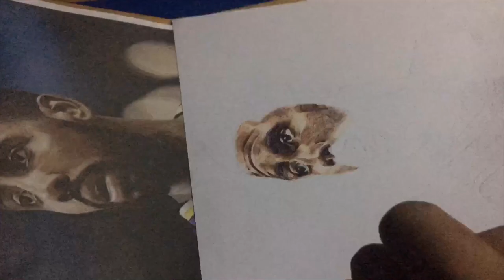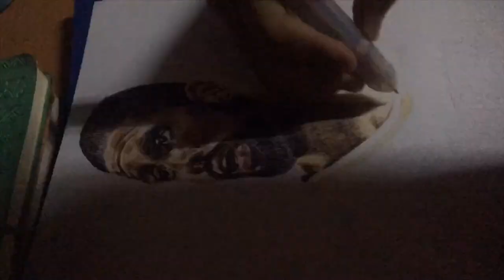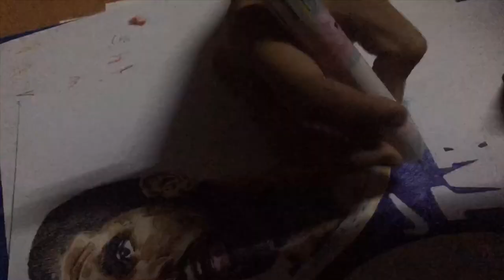KYRIE IRVING WITH LAKERS JERSEY BALLPEN DRAWING TIMELAPSE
Kyrie Irving Ballpen drawing Timelapse
Est. 2hrs of drawing